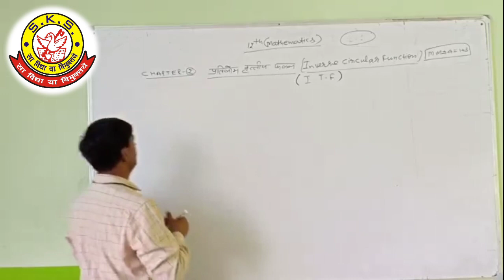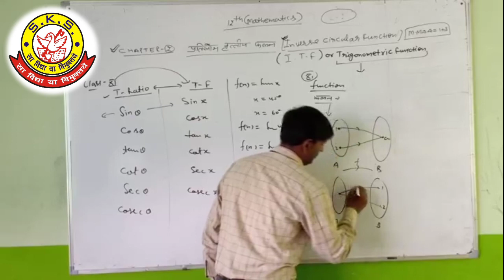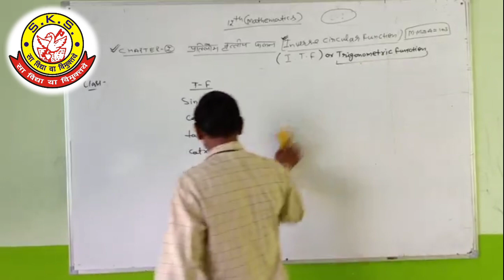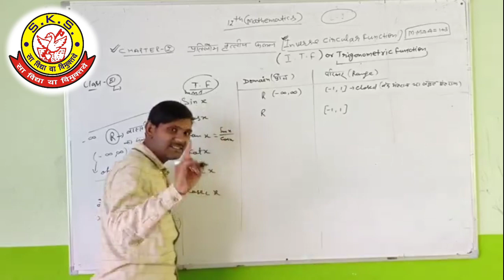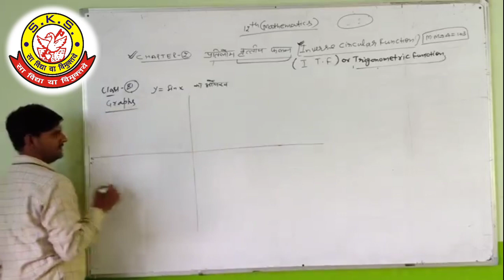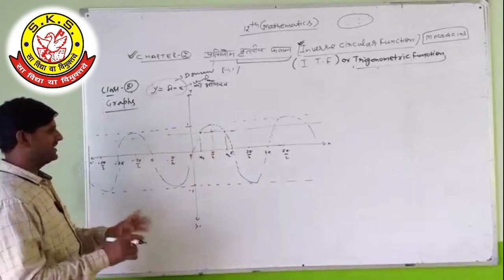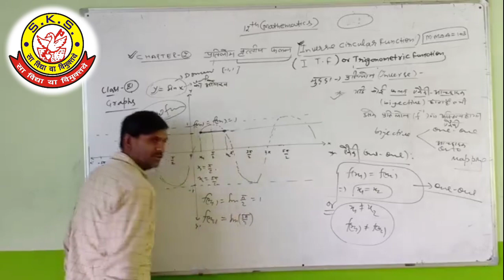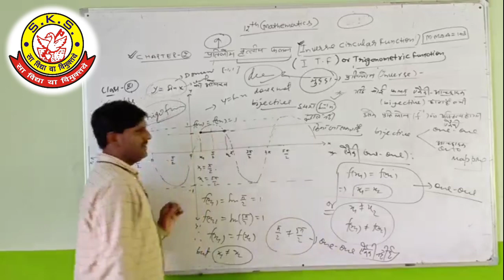Lecture-2_Class-12_Subject -Math_(Chapter-2_Inverse Circular Functions) By Saraj Porwal Sir